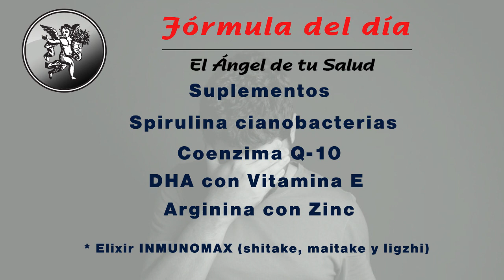FÓRMULA HERBOLARIA PARA TRATAR EL CORAZÓN TRISTE ( bajo ánimo)